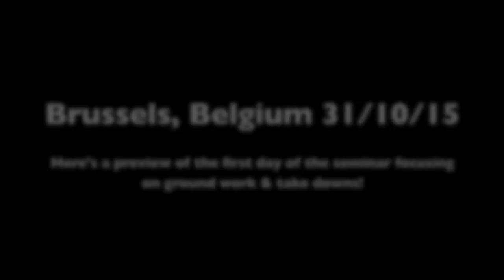SILAT BUKA LINGKARAN : BRUSSELS, BELGIUM 31ST OCT 2015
Here's a preview of the 1st day seminar in Bruseels!

In this clip you can see Alvin Guinanao teaching elements of ground fighting arts Kucing (Cat) and Buaya (Crococdile).

Regular seminars are now being held throughout UK, France, Germany, Italy, Orange County and Chicago USA.

You can now come and experience Silat Open Circle in person at one of Alvin's SBL seminar. Open to the public, martial artist of all levels, both male and female.

For further details on SBL, the latest news and events please goto